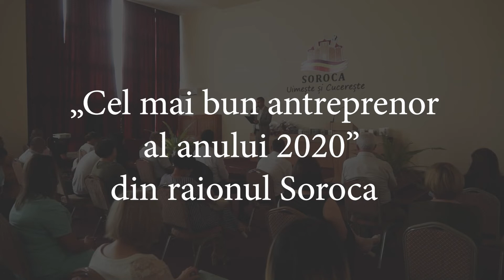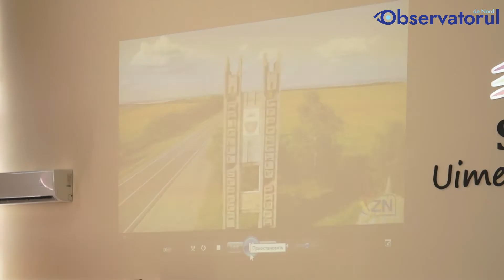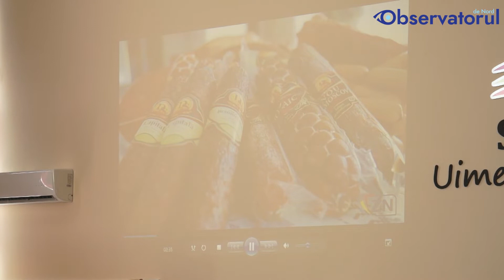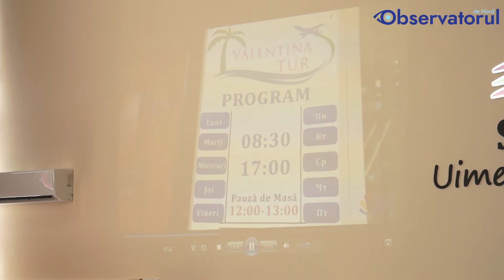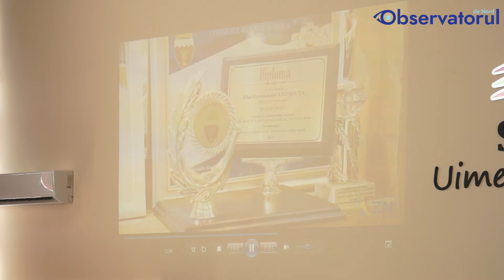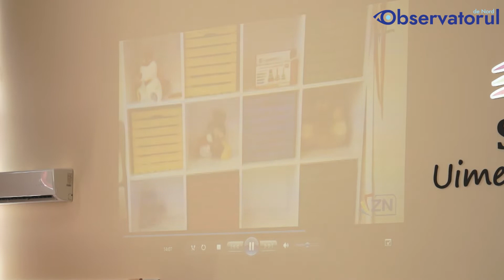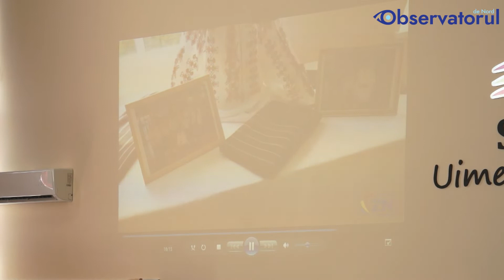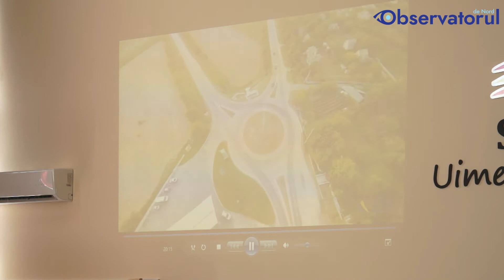„Cel mai bun antreprenor al anului 2020” din raionul Soroca /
Astăzi au fost desemnați câștigătorii concursului raional „Cel mai bun antreprenor al anului 2020”, la care au participat antreprenori din diverse sfere ale raionului.